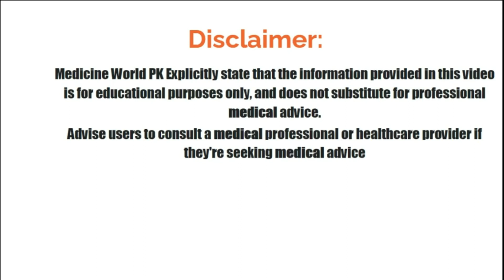Medicines Weekly Price Increase Updates Exclusive